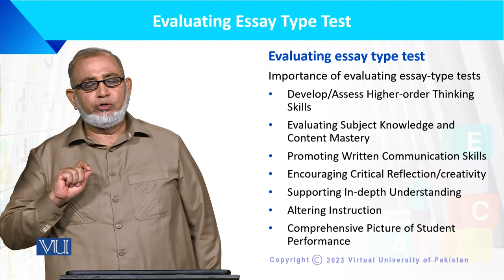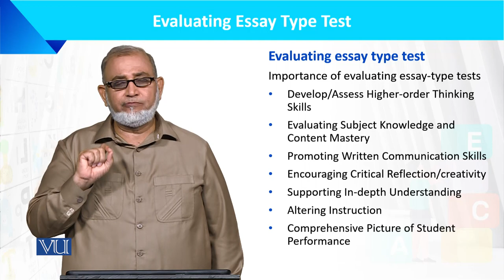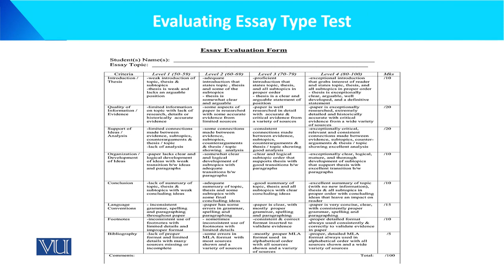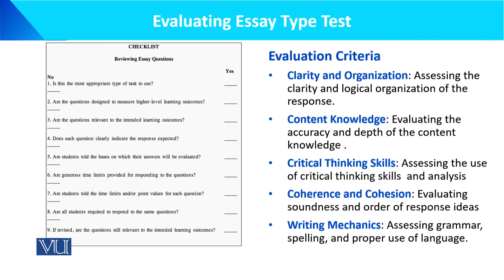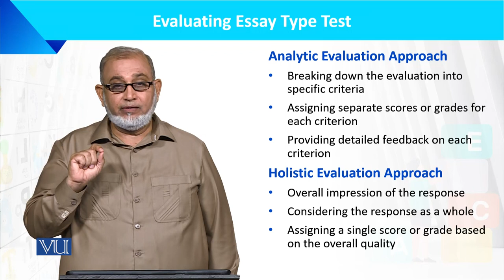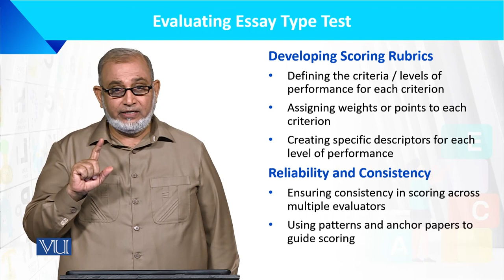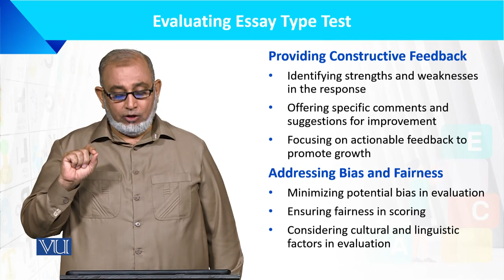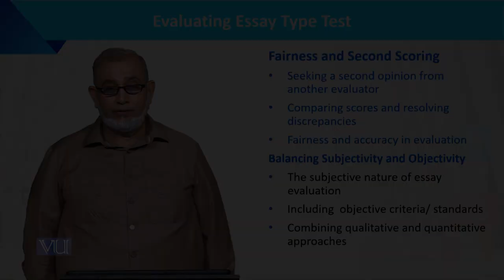Evaluating Essay Type Test | Language Development of the Child | ECE201_Topic195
Topic195: Evaluating Essay Type Test,